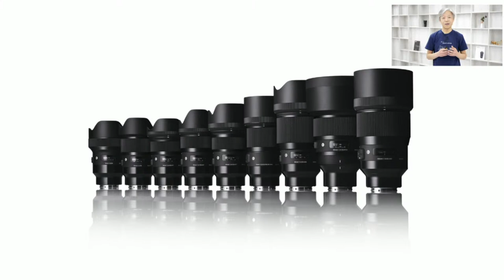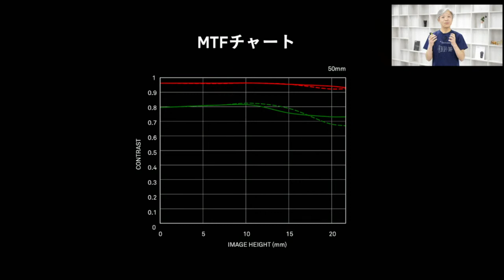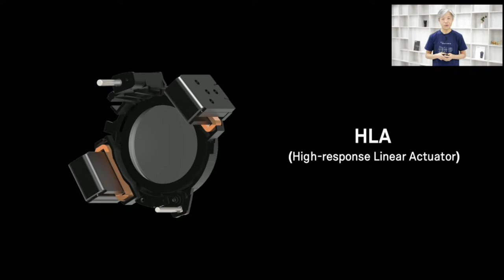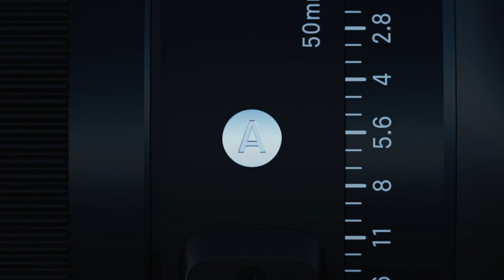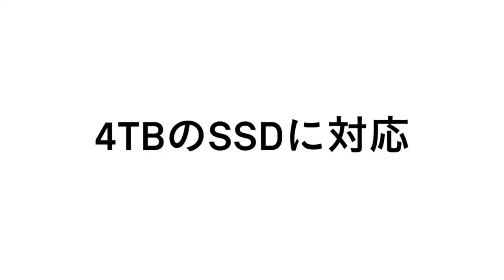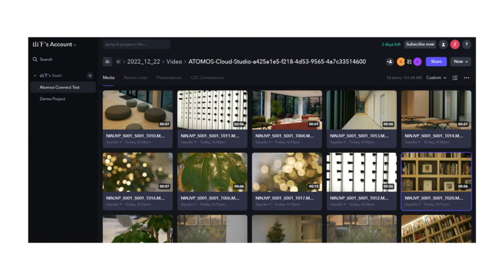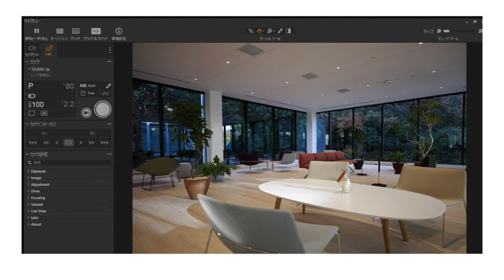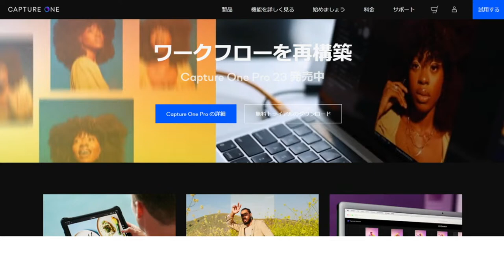【新製品プレゼンテーション】50mm F1.4 DG DN | Art &SIGMA fp Ver.5.00/ SIGMA fp L Ver.3.00 メジャーアップデート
こちらの動画は2/7（火）21時からLIVE配信でお届けした新製品SIGMA 50mm F1.4 DG DN | Artと、SIGMA fp Ver.5.00/ SIGMA fp L Ver.3.00 メジャーアップデート発表会のアーカイブ動画となります。

08:53~　SIGMA 50mm F1.4 DG DN | Art　発表
31:10~　SIGMA fp Ver.5.00/ SIGMA fp L Ver.3.00 メジャーアップデート発表

製品公式ページ：
■50mm F1.4 DG DN | Art

※This video is broadcasted in Japanese. Please access the following URL for the English version.